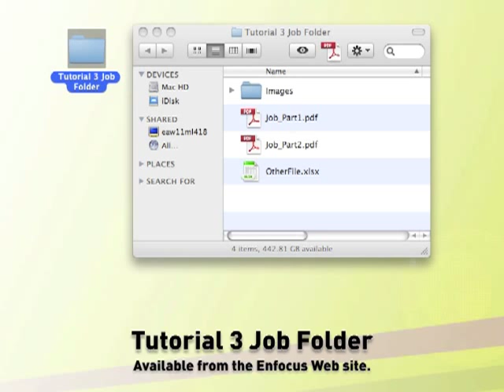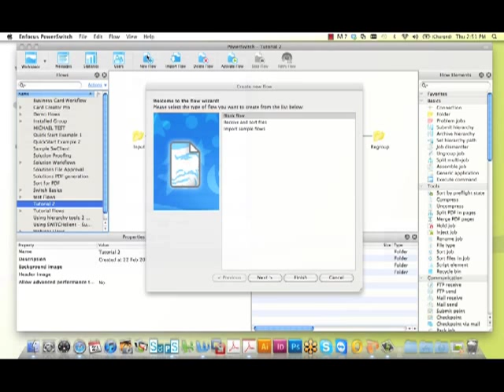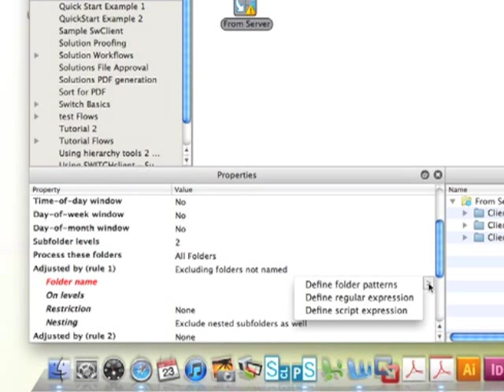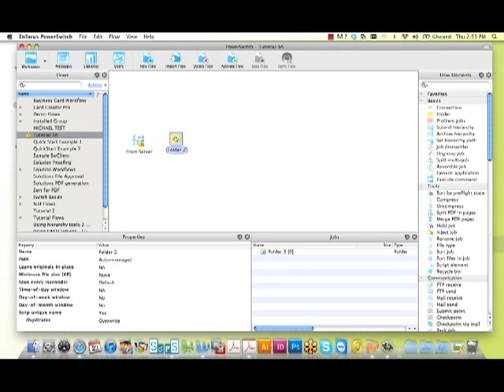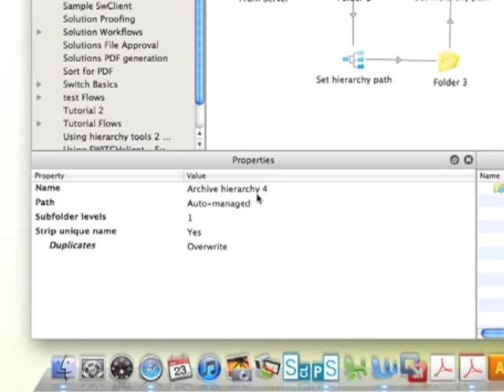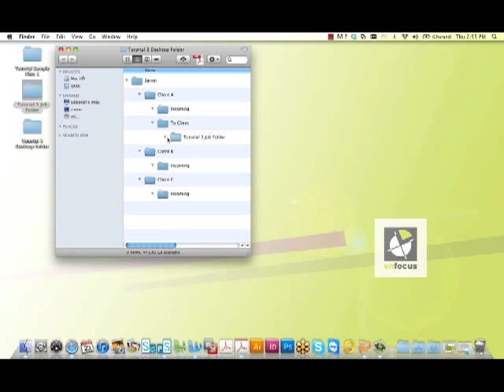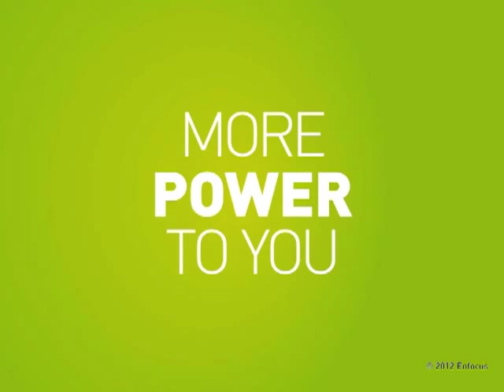Enfocus Switch Tutorial: Working with hierarchy